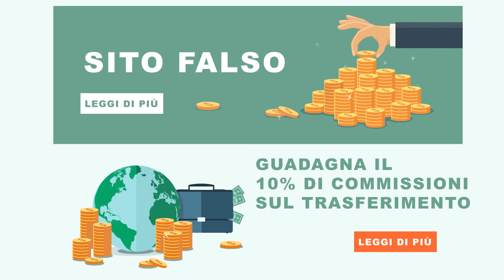Cos'è il Money Muling?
Che cosa è il Money Muling?
ll Money Muling è una attività illegale essenzialmente finalizzata al riciclaggio di denaro proveniente da attività illecite (ad esempio frodi informatiche e campagne di phishing).

Cosa è un Money Mule?
Un Money Mule è una persona che partecipa, a volte inconsapevolmente, ad attività criminali, consentendo, dietro compenso, di far transitare dal proprio conto del denaro proveniente da operazioni fraudolente.

Quali sono i segnali a cui prestare attenzione?
Email o contatti inaspettati che contengono proposte di "soldi facili";
Opportunità di lavoro che non forniscono informazioni dettagliate e specifiche professionalità, ma richiedono transazioni di denaro con l'utilizzo del vostro conto corrente;
Il messaggio ricevuto proviene da un web service (@gmail,  @yahoo, ecc..) e non da un dominio di una società specifica (esempio @nomesocietà.it);
Il messaggio contiene errori grammaticali;

Cosa si deve fare?
Se hai ricevuto una email non rispondere e non cliccare sul link;
Verifica più informazioni possibile riguardo la società che propone l'offerta;
Non fornire mai i tuoi dati bancari a sconosciuti;
Se pensi di essere coinvolto in una truffa come money mule blocca subito il trasferimento di denaro e avverti la Banca e la Polizia.

I Money Mules favoriscono attività criminali come il traffico di droga, il traffico degli esseri umani e le frodi online.

L'IGNORANZA NON È UNA SCUSANTE

Non essere complice, non ne vale la pena!

LE CONSEGUENZE PER TE POSSONO ESSERE GRAVI

I Money Mules aiutano a perpetrare il crimine

NON ESSERE UN MULO!